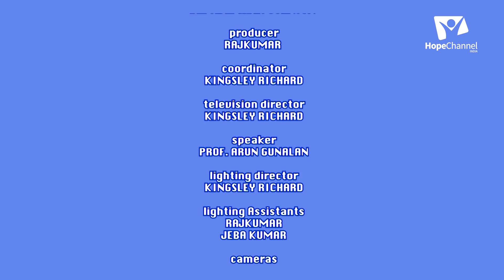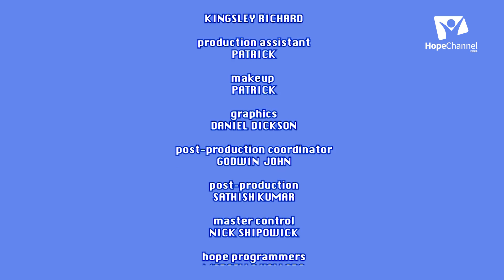05 Man of God's own Heart | David and Abigail | Arun Gunalan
David was called a man after God’s own heart because he was faithful to the Lord, he was repentant when he did wrong, and he loved the Lord with all his heart.

Series: Man of God's own Heart
Speaker: Prof. Arun Gunalan